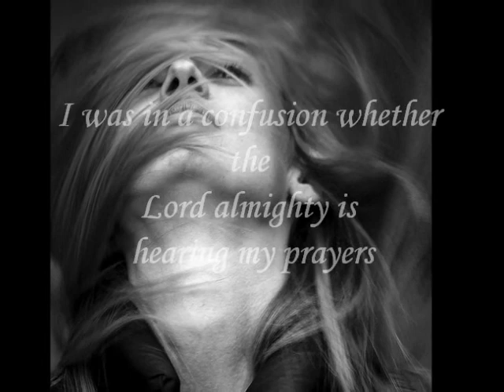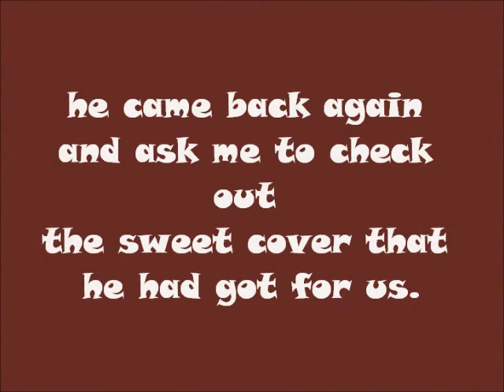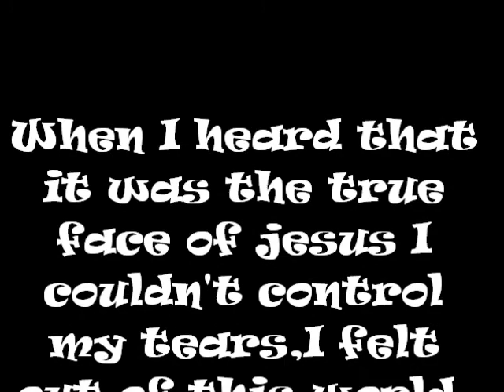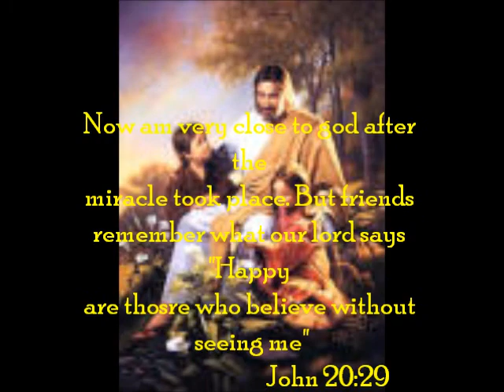My Personal Encounter with Jesus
May the lord Jesus Christ bless everyone who watch this video
                                                                                          AMEN.